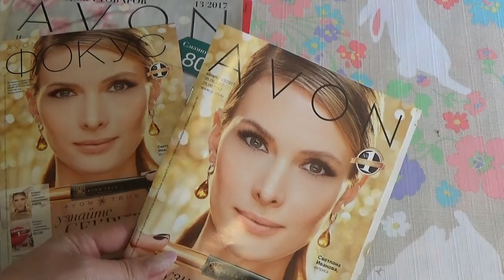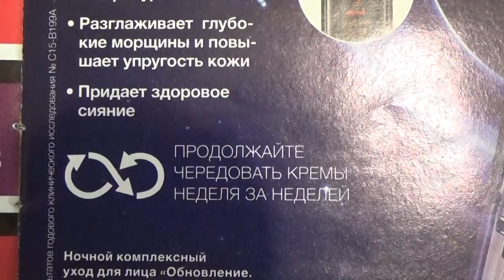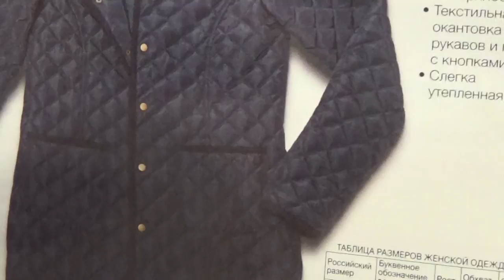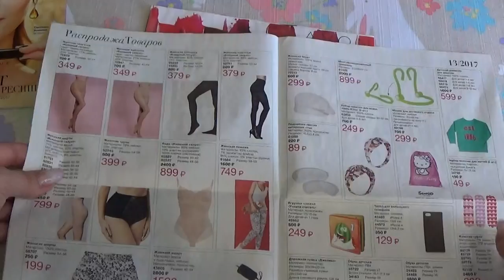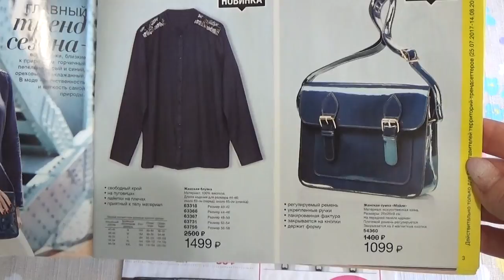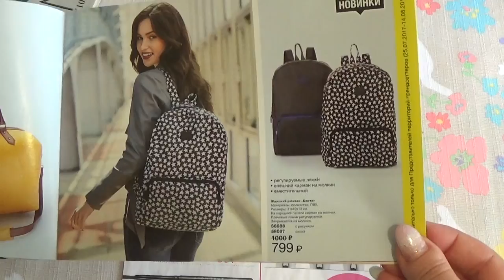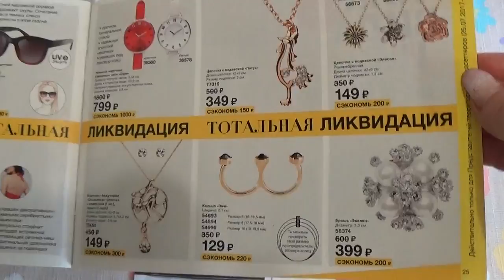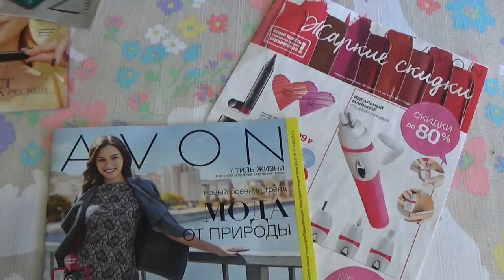ОБЗОР КАТАЛОГА 13 ЭЙВОН 2017 г. (2 часть)